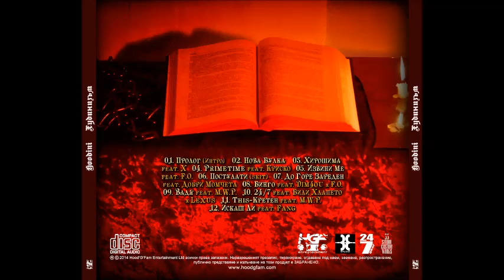Hoodini - Хирошима feat. X (Official Audio)